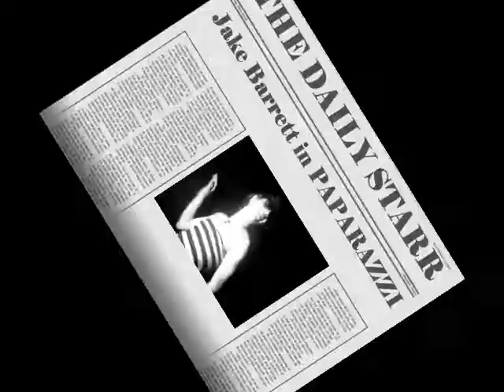Jake Barrett - Paparazzi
Jake Barrett, doing his thing!